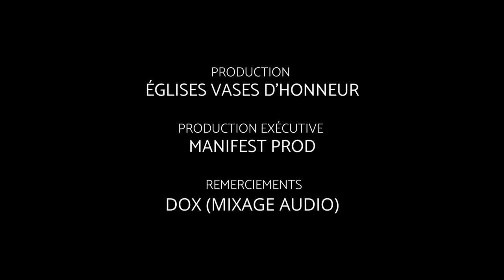FAIRE DU BIEN - LE RÉVEIL DES HÉROÏNES - PST LILLIANE SANOGO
📌 𝑳𝒆 𝒓𝒆́𝒗𝒆𝒊𝒍 𝒅𝒆𝒔 𝒉𝒆́𝒓𝒐𝒊̈𝒏𝒆𝒔 est la nouvelle série de vidéos que tu ne dois surtout pas rater 😉😉
Tu dois être révélée à la création femme ; alors viens être équipée 🥰
𝑹𝑫𝑽 chaque lundi, 𝒂̀ 8𝒉30 𝒔𝒖𝒓 𝒑𝒂𝒈𝒆𝒔 𝑭𝒂𝒄𝒆𝒃𝒐𝒐𝒌 𝒆𝒕 𝒀𝒐𝒖𝑻𝒖𝒃𝒆.